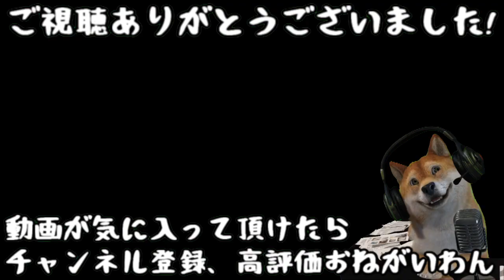鬼畜!地獄のハナチャンエレベーターwww【マリオメーカー2 Super Mario Maker 2 DOG】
ハナチャンどんだけおんねん!

マリオメーカー2 世界の難関コースに挑むイヌシリーズ